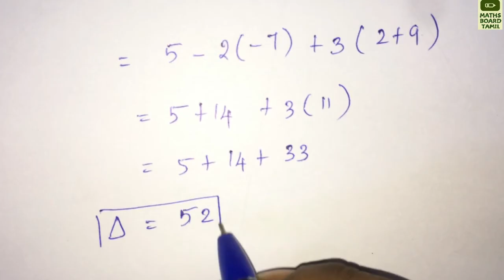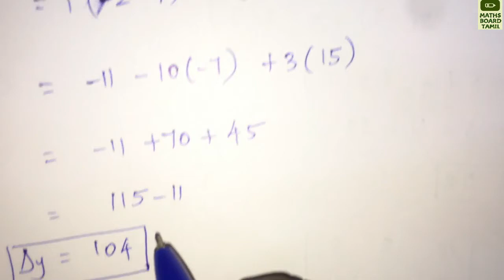Cramer's Rule in Tamil | Solve Using Cramer's Rule | Numerical Methods | Maths Board Tamil